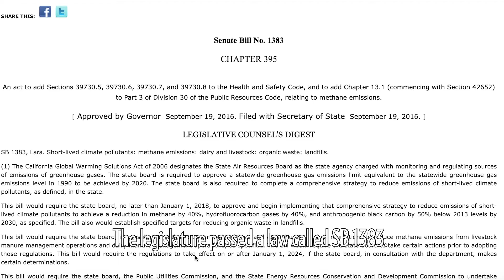Dairy does more with less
How dairy farmers reduced the carbon footprint of a glass of milk by two-thirds since the 1950s—with Northwest Dairy Association producers Bobbi Frost and Bill Wavrin, along with UC Davis animal science professor Frank Mitloehner, Ph.D.